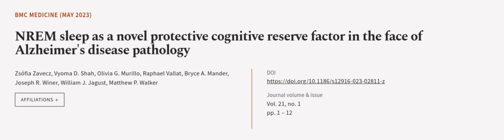NREM sleep as a novel protective cognitive reserve factor in the face of Alzheimers d... | RTCL.TV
### Keywords ###

### Article Attribution ###
Title: NREM sleep as a novel protective cognitive reserve factor in the face of Alzheimers disease pathology
Authors: Zsófia Zavecz, Vyoma D. Shah, Olivia G. Murillo, Raphael Vallat, Bryce A. Mander, Joseph R. Winer, William J. Jagust ,and Matthew P. Walker
Publisher: BMC
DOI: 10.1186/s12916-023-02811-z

### Video Timestamps ###
0:00:00 - Summary
0:01:17 - Title
0:01:23 - Outro
0:01:28 - End